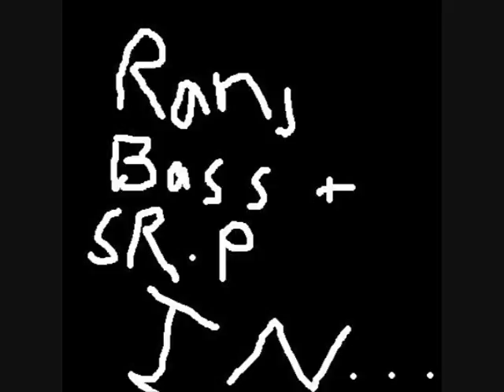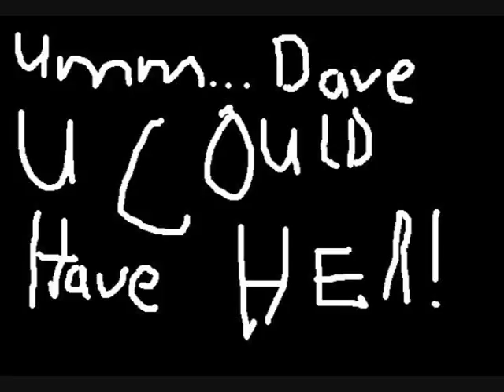Davedays... MILEY IS MINE!!!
MILEY IS MINE DAVE!!! This is my Parody of Davedays
LOL yeah I know.  I just felt like making this because I know that Dave LOVES Miley soooooo much but I love her more.  Dont get me wrong Dave is awesome but ever since he has loved Miely I have gotten really angry.  Or has it?
Comment Rate and all the good stuff.
Zip-A-Deoo-Doo-Dah by I have no clue I just got it from a random site
Original Burning Up song by Jonas Brothers
Lyrics:
Shes hot
You're not
You go around
Like shes yours
But shes not
Shes mine
You got me really upset

I'm slippin' into the anger
And I'm tryin' to keep from getting madder
Dude, you know youll never get Miley
Cuz Dave is out
And Im in cuz Im awsome

Oh crap

I ran [ I ran ]
So fast[so fast]
I think that Daves mad
Blonde hair [blonde hair]
Nice face [nice face]
Not by yourself
Gotta get rid of Dave

Slippin
Im Slippin

:D